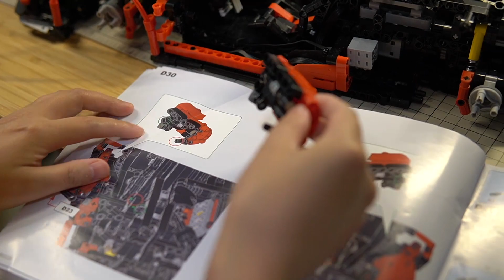挑戰科技組，用3187塊積木拼一個法拉利跑車！【才不是玩具呢】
聽說這款車是由知名的積木設計師設計並授權量產的。不虧心的說，質量真的不錯，除了帥以外，在這款積木車上，還有其他積木類玩具不具備的結實，說明設計師在結構設計的時候，是非常考究的，我十分期待咔嗒的下一款 Master 系列產品。

注：本期節目玩具來自品牌送測，無其他商業合作，積木得到了設計師的授權，但未得到法拉利車廠授權。